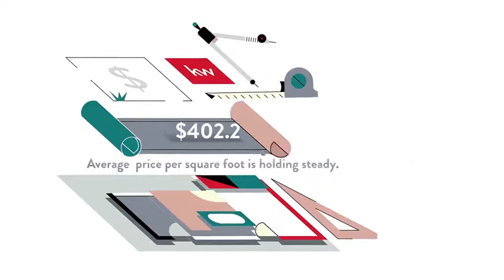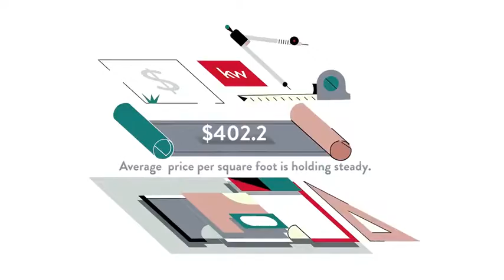Cost of Living for Holmes Run Acres, Falls Church, VA, US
Cost of Living for Holmes Run Acres, Falls Church,  VA,  US Video Real Estate Market Update.  Presented by Twenty-Three Homes with Glenn and Gift.
Gift Thongpia,
Glenn Hughes,